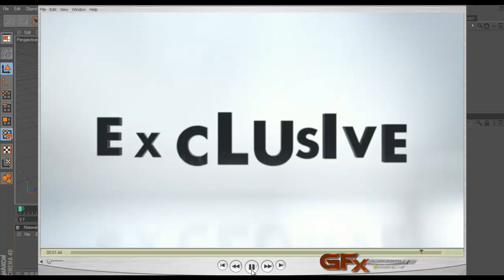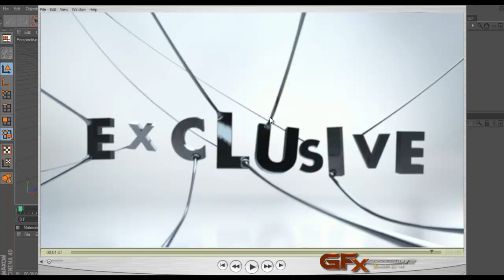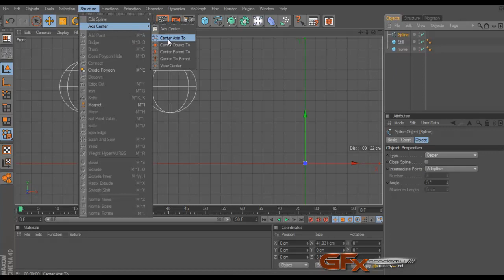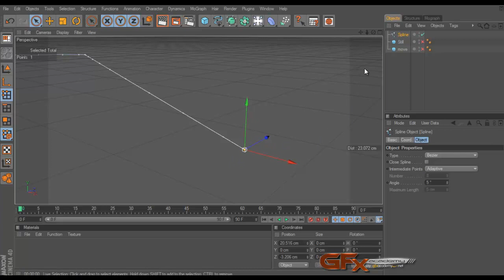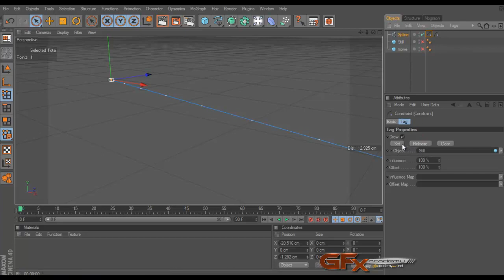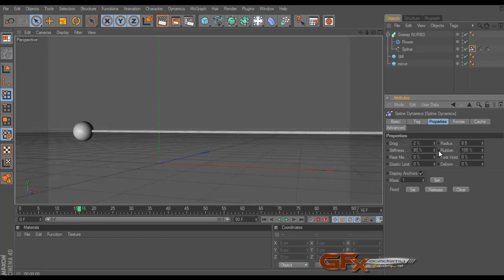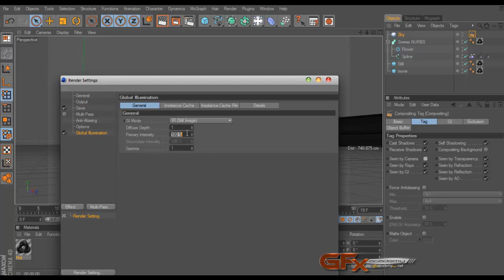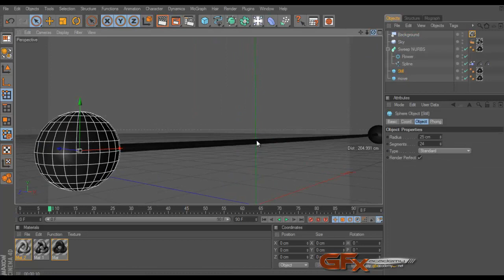MBCIdent_Execlusive_Intro.mp4